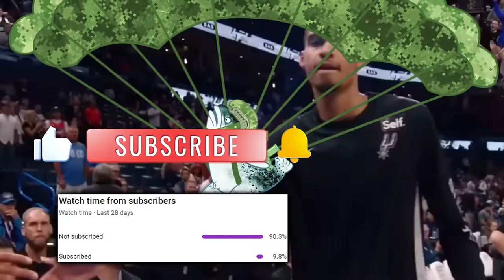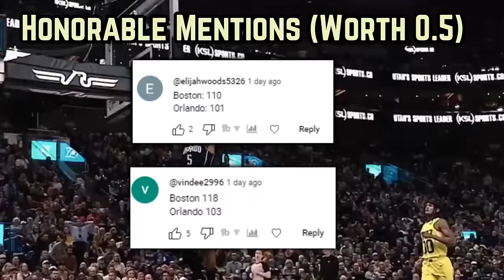The Orlando Magic Are DISTRESSING & This Time Its SERIOUS…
Molding to the evolving big man-friendly ways of the NBA, the Magic are ferocious and have broken onto the scene in 23-24 via brute force. The Wagner Bros, Paolo, Cole Anthony off the pine, and a developed Jalen Suggs have catapulted Orlando into relevancy for the first time in over a decade.

0:00, Intro

1:20, Outstanding Liveliness VS BOS

1:53, Balanced At The Top

2:10, Goga Bitadze

2:25, Year 3 Jalen Suggs

3:41, Mo Wagner’s Versatility

4:24, Mo’s INSANE NBA Journey

4:59, The Ingles Factor

5:42, Cole Anthony

6:07, Boston Perspective

6:49, Give Em’ Credit…

6:58, Jonathan Isaac

7:24, 3 Point Paolo

7:36, Carving Their Path

8:38, Community Speaks/Outro